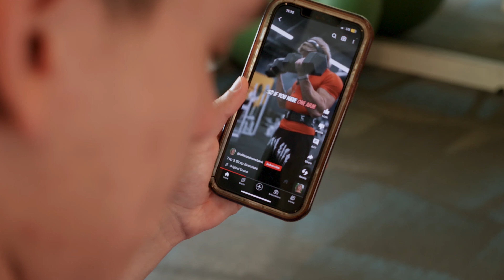Gym Girl - short film by Daniel Carballido (Full Sail)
FILM POSITION 1 DIRECTING PROJECT
Writer, Director, Cinematographer, Editor: Daniel Carballido
Script Supervisor, BTS Photographer: Gee
BTS Videographer: Andrea Zempoalteca
Actors:
 Diego Carballido
 and Patricia Ramos